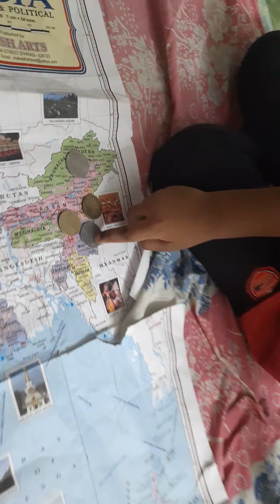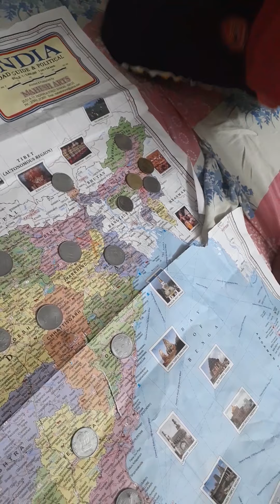INDIA MAP by chetanRam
He is very exited to learn india map with coins